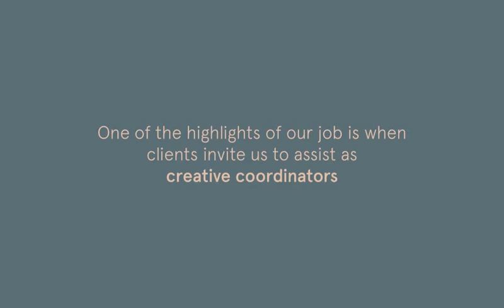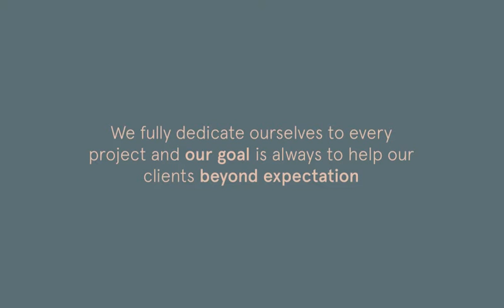The Beach Property Of Your Dreams: Wavelength Cronulla NSW | Project Features | Lorena Gaxiola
Wavelength is the result of a successful three-year relationship with our client.

We originally came on board to manage the interior design package, to ensure quality for end-users and to further develop aspects of the existing design that were created some time ago by others.

Our relationship with the client blossomed through the length of the project to the point that we were invited to elevate all the designs and make sure there was cohesivity across the entire project. In the end, our client’s trust and confidence in our expertise were carried throughout the project.